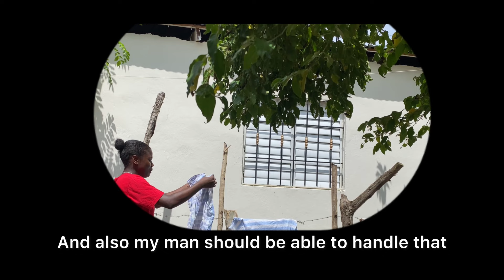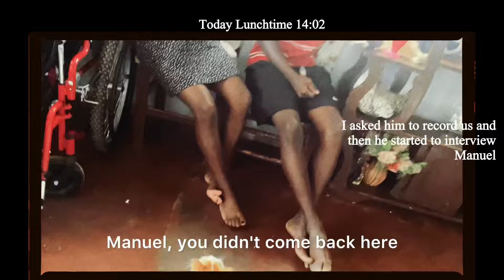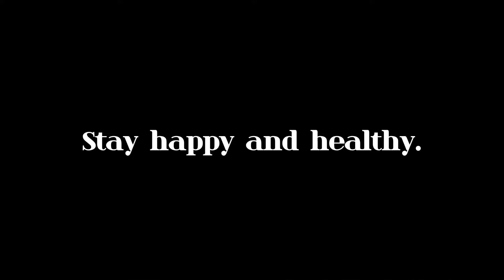🇩🇴 Diaries (I) - realistic day living in the DR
Summer with family ❤️